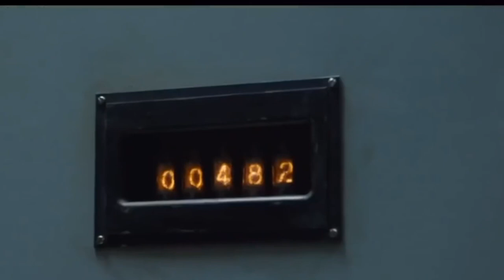Martin Goodman blows up Chernobyl again